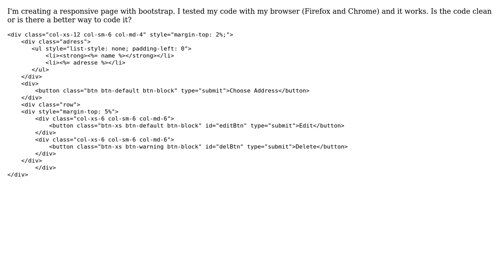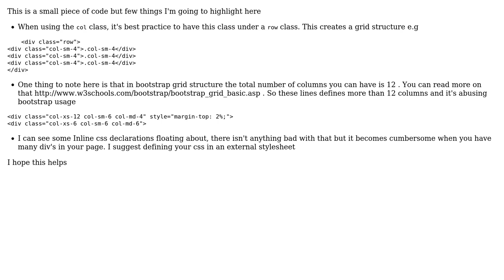Code Review: Bootstrap responsive layout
With thanks & praise to God, and with thanks to the many people who have made this project possible! | Content (except music & images) licensed under CC BY-SA | Music | Images & others | With thanks to user Tolani user Phrancis user Patrick85 and the Stack Exchange Network Trademarks are property of their respective owners. You are responsible for your own actions.